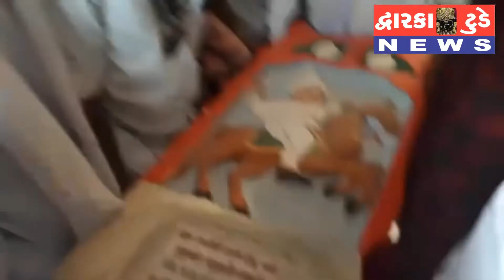ક્ષત્રિય વાઘેર સમાજનાં ક્રાંતિવીર શ્રી મુરુભા માણેક અને શ્રીવેરશીભા જગતિયા ઉપરાંત વીર શહિદ શ્રીધણક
Dwarka Today

ક્ષત્રિય વાઘેર સમાજનાં ક્રાંતિવીર શ્રી મુરુભા માણેક  અને શ્રીવેરશીભા જગતિયા ઉપરાંત વીર શહિદ શ્રીધણક સોની અને શ્રી નાગશીભા ચારણ, આ શહિદવીરોનાં પાળીયા પોરબંદર જિલ્લાનાં
રાણાવાવ તાલુકા ના વાછોળા ગામના પાદર માં આવેલા છે. આ તમામ શહિદવીરોનાં નવા પાળીયાનું સ્થાપના સમારોહ દેવ દિવાળીનાં દિવસે ભુવાશ્રી કાનાભા માણેકનાં માગૅદશઁન હેઠળ યોજાયો હતો. આ પ્રસંગે શ્રીબ્રહ્મ મુની બાપુ, તિલાયત દરબાર સાદુરભા માણેક, ખિસતરી વારા દાદા ના ભુવા કાનાભા માણેક ઉપરાંત ક્ષત્રિય વાઘેર સમાજ ના વડીલો, યુવાનો અને બહેનો બહોળી સંખ્યામાં ઉપસ્થિત રહેલ.
અહેવાલ÷બુધાભા ભાટી સાથે મેઘાભા હાથલ